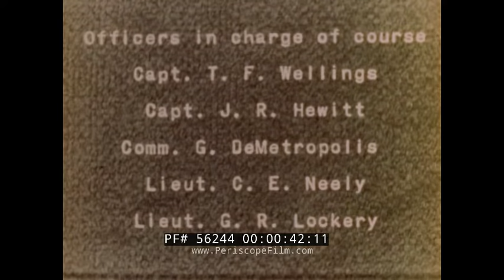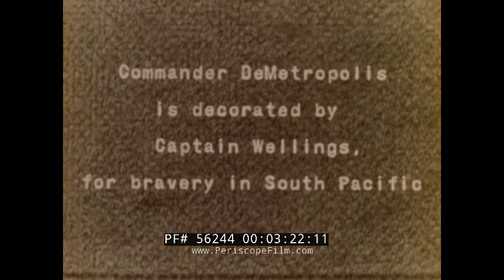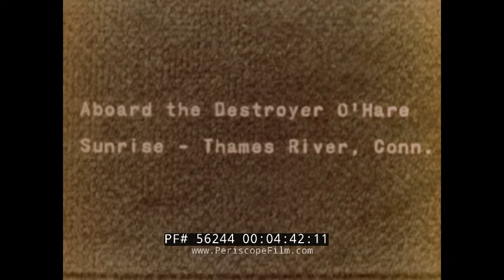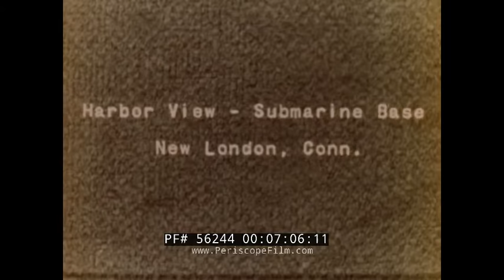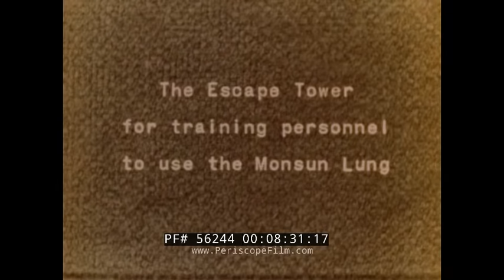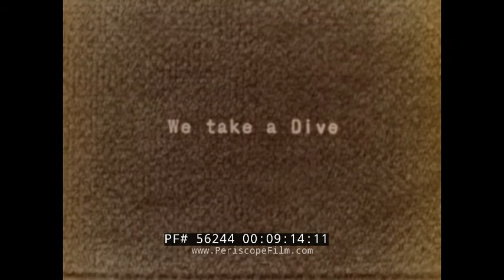1946 U.S. NAVY ROTC CIVILIAN ORIENTATION COURSE SUBMARINE BASE NEW LONDON, CONNECTICUT 56244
This silent color home movie features footage from a Navy Civilian Orientation Course in 1946, just after the end of WWII. It shows the submarine base and training facilities at New London and includes footage of two distinguished Navy officers, Capt. Timothy Wellings and Commander George DeMetropolis, and others.

Opening titles: Navy Civilian Orientation Course - Class of 08, Oct 22, 1946 - November 1, 1946 (:08). Sailors stand outside of a Men’s Faculty Club (:29). Officers in charge of the course are shown conversing with one another (:49). One of them is mentioned in a title card as "Capt. T.F. Wellings". (This is likely Capt. Timothy Francis Wellings, who later became a rear admiral and is buried in Arlington.) Female assistants arrive and are featured on camera (1:04). Class members step outside for a cigarette/cigar break (1:18). People board a bus for Sands Point, NY (2:13). Reviewing NY Merchant Marine Academy in Fort Schuyler, a section of Bronx, NY (2:54). Commander DeMetropolis is decorated by Captain Wellings for bravery in the South Pacific (3:30). (This is George DeMetropolis, former Commanding Officer of USS Wallace L. Lind, and later Director of Naval Personnel.) Another cigarette break for class members (4:01). Aboard the destroyer USS O’Hare at Sunrise on the Thames River in CT; shore of New London, CT (4:47). Other ships on the Thames River; including a surfaced fleet submarine followed by what might be a sub tender (5:41). Closer shot of sub follows at (5:57). Large submarine support vessel on the river. USS Torsk, SS-423, cruises past. Bridge near New London, CT (6:43) followed by USS Grouper SS-214 and at (6:29) SS-270 the Gato class USS Raton. At 6:57 a bascule bridge opens, possibly the Niantic River Bridge. Harbor view of the submarine base in New London, CT (7:11). Sailors on the USS O'Hare, DD-889, a Gearing-class destroyer  (7:42). Captured Japanese and Nazi midget submarines (8:02). The gun from a U.S. submarine outside Morton Hall (8:23). Escape tower for training personnel to use the Momsen Lung (8:36).  Captain Wellings and Hewitt in New London, CT (8:59). Submarine slowly submerges under the ocean water (9:19). Flare fired from the submerged submarine and then the sub breaks the surface (10:08). A second submarine submerges (10:42).

USS Torsk is a Tench-class submarine built for the United States Navy during World War II. Armed with ten torpedo tubes, the Tench-class submarines were incremental developments of the highly-successful Gato-class submarines that formed the backbone of the US Navy's submarine force during the war.